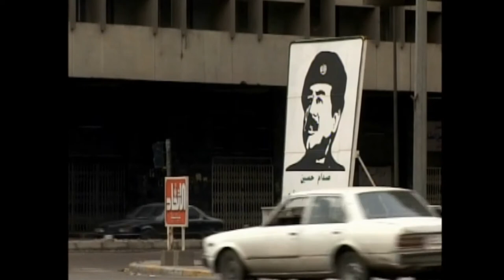SADDAM HUSSEIN THE MASTER OF BAGHDAD TRAILER 1080 EN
STREAMING FREE ON KANOPY WITH YOUR PUBLIC LIBRARY CARD.

TITLE:
SADDAM HUSSEIN…THE MASTER OF BAGHDAD
TAGLINE:
The untold story of the man and the myth.
DESCRIPTION:
The infamous iron-fisted despot was born craving power as were his brutal sons. His fate and the story of his country are deftly revealed in this film.
YEAR OF PRODUCTION: Original 2003 ,Revised 2011
RUNNING TIME: 53:00
DIRECTORS:
Michel Vuillermet and Jean Pierre Beaurenaut
LANGUAGE (S): English
TERRITORY RIGHTS: World
CATEGORIES:
Documentaries, History-Modern, Asian & Middle Eastern Studies
The filmmakers had secret, clandestine access to Saddam. They also had access to the libraries of Iraqi TV prior to the US-led Invasion of Iraq in 2003. The field team were one of the very last to film in Baghdad before the war started. The first edition of the film, completed in 2003 was broadcast on Arte in Europe.